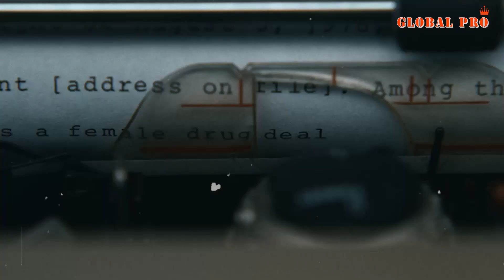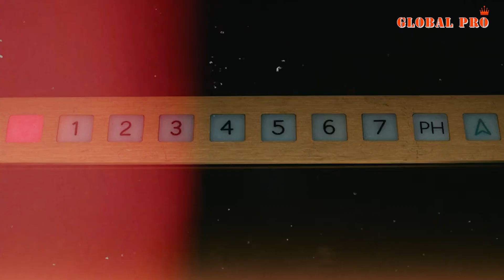KAROL G EN ''GRISELDA'' La Bichota Se Vuelve Actriz Y Participa En Serie De Netflix